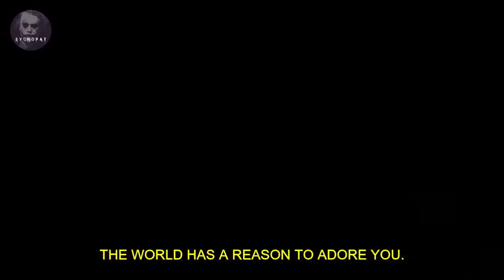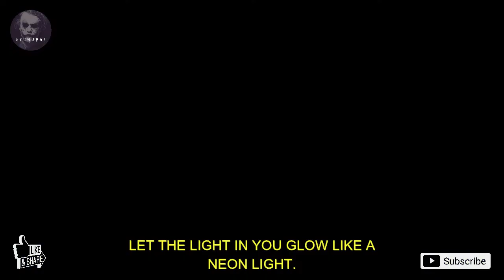SYCHOPAT "GLOW" - AFRICAN DANCE MUSIC 2020 [PROJECT FILE IN DESCRIPTION]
Never stop expressing yourself,
You have a value, put it to work
You are unique, put a price on it
let the light in you glow like a neon light
the world has a reason to adore you.
You are an emblem of greatness.

TRUE AFRICAN SOUND,
TRUE AFRICAN SOUND 2020,
AFRICAN BEAT,
AFRICAN MUSIC,
AFRICAN BEAT 2020,
AFRICAN SOUND,
AFRICAN SOUND 2020,
INSPIRING AFRICAN SOUND,
INSPIRING AFRICAN MUSIC,
INSPIRING AFRICAN SOUND 2020,
INSPIRING AFRICAN MUSIC 2020,
FREE AFRICAN BEAT,
FREE AFRICAN SOUND,
FREE AFRICAN SOUNDS,
FREE AFRICAN BEAT 2020,
FREE AFRICAN SOUND 2020,
FREE AFRICAN SOUNDS 2020,
FREE BEAT,
FREE BEAT 2020,
AFROBEATS,
AFROBEATS TYPE BEAT,
AFROBEATS TYPE BEAT 2020,